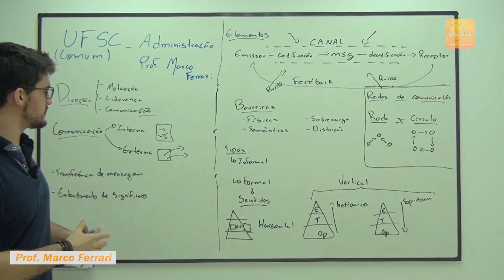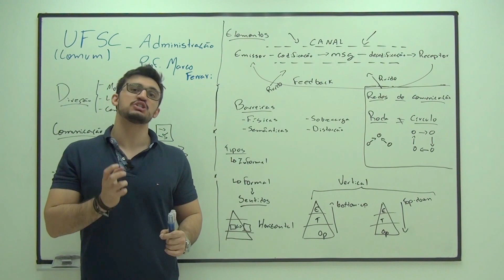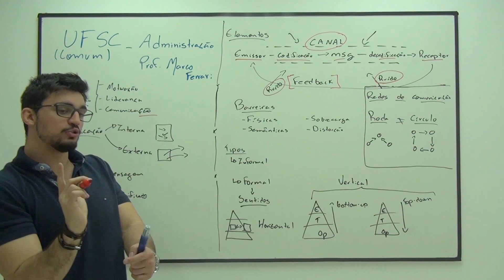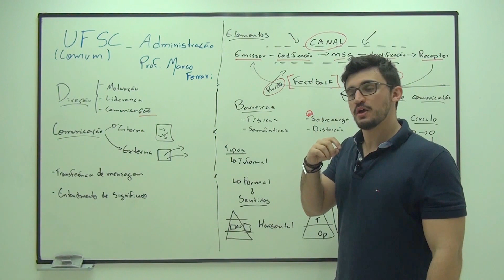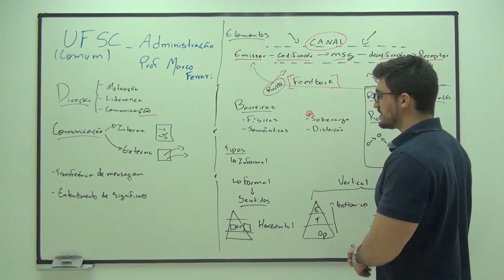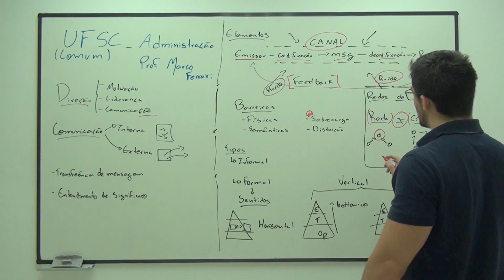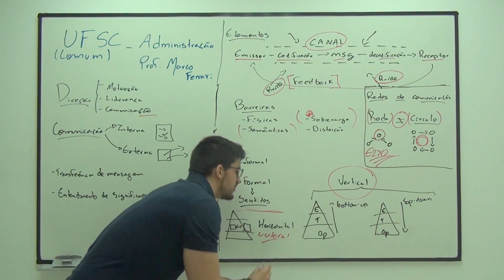Revisão UFSC - Aula 06 (Funções da Administração: Direção - Comunicação)